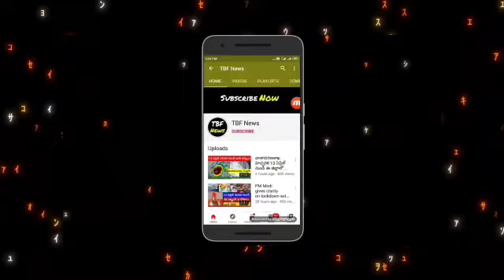పంట రుణమాఫీ న్యూస్ ||Runa mafi latest news||Rythu bandhu amount